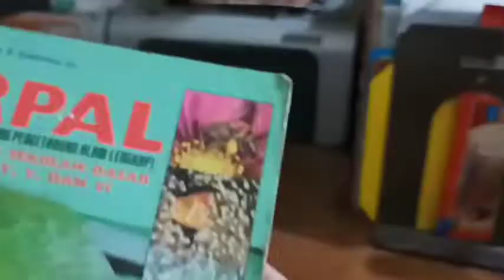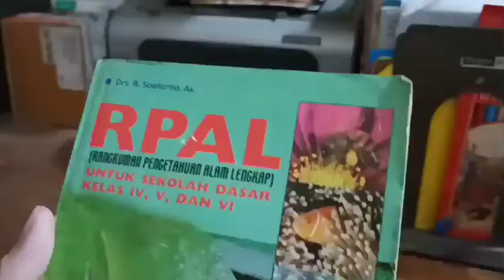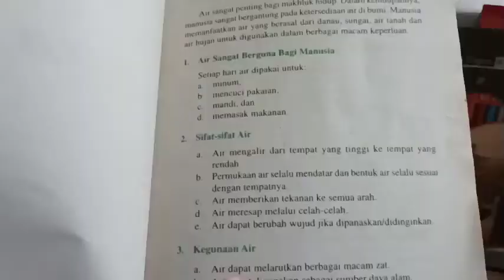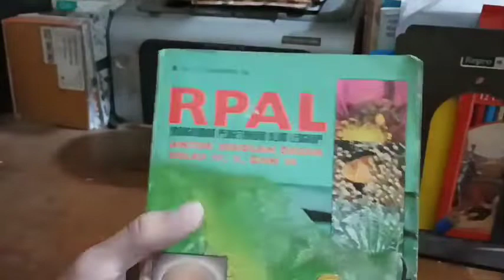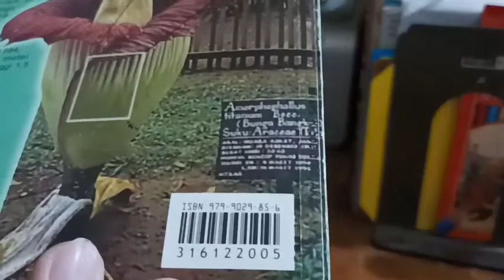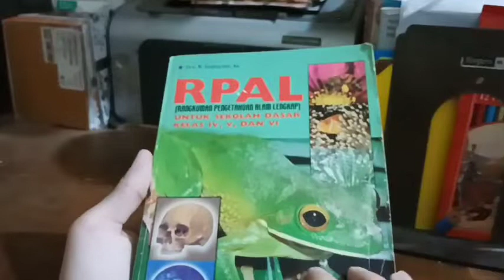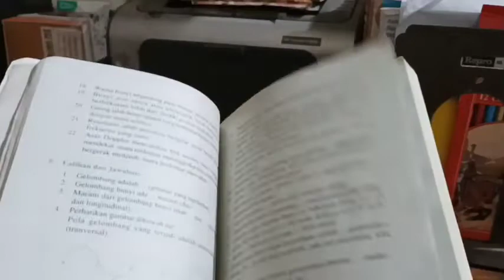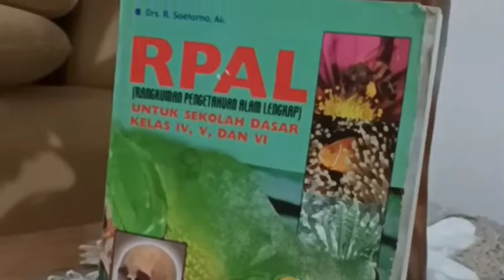Mengulas Buku " RPAL " Karya Drs. R. Soetarno, Ak - Komunitas Literasi Serasi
Penampilan dari kelas XII MIA 2
( Rohid Zaidan Nasution  )